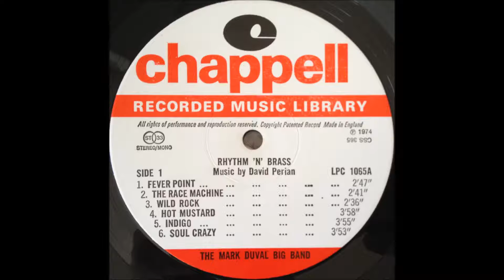Mark Duval The race machine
JazzFunk
Chappell rec.
1974